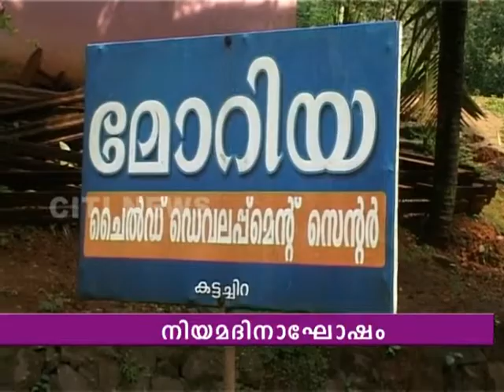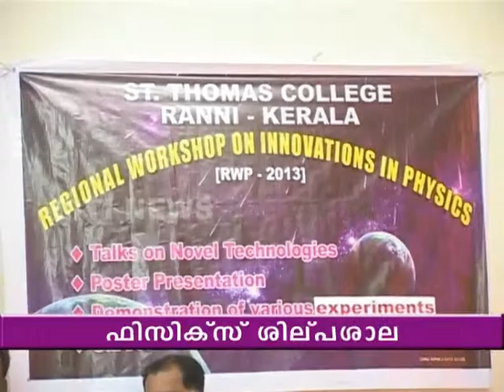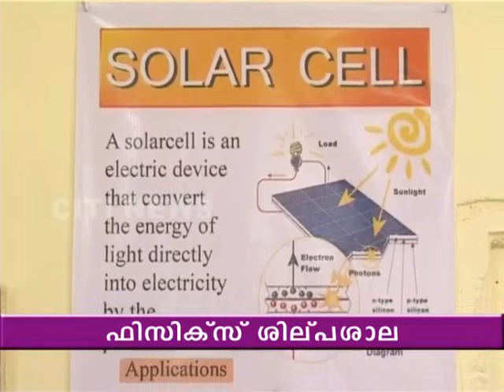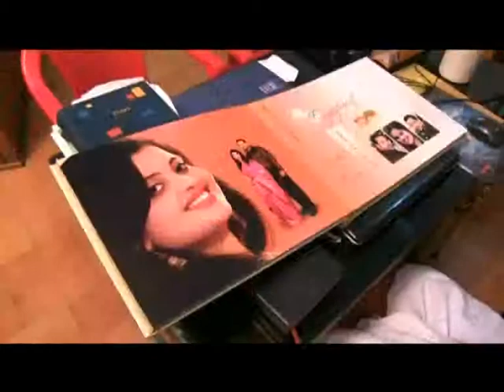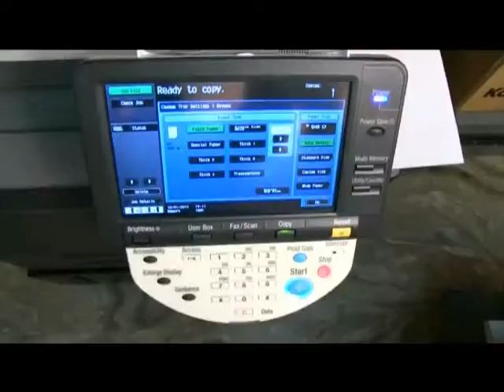28 11 13net